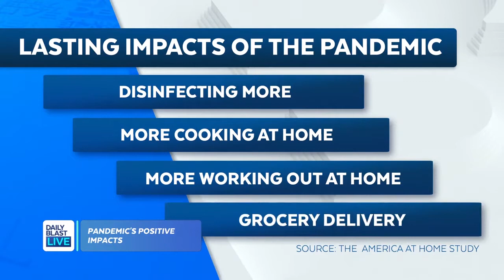Study Looks at Positive Long-Term Impact of Coronavirus Pandemic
The United States is about nine months into the coronavirus pandemic, and a new study is looking at some of the pandemic's long-term impacts on people's lives, particularly those that are positive.

How has the pandemic impacted you in a positive way?